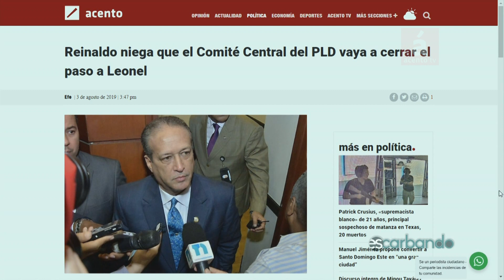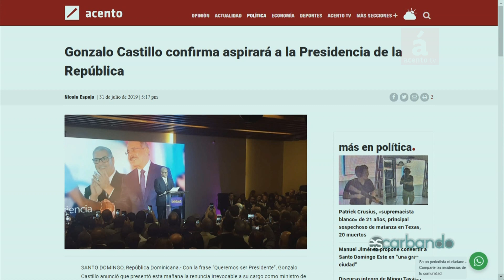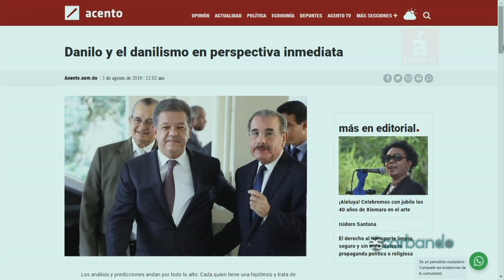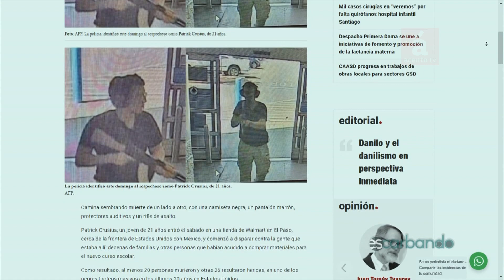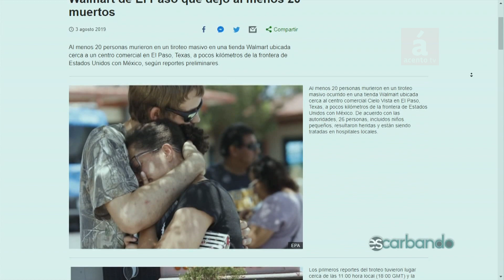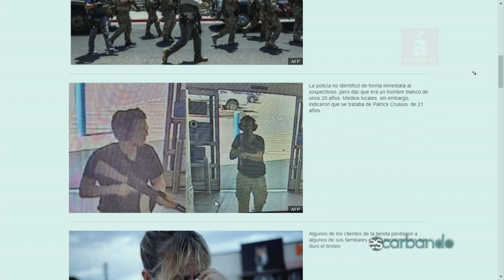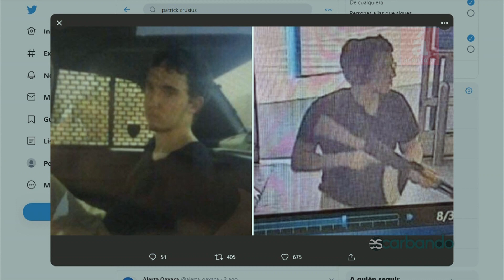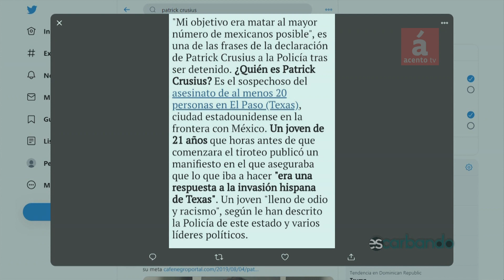Tensión Reinaldo vs Gonzalo y Margarita ¿Podría ser la clave del poder en el PLD?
AcentoTv En Escarbando los periodistas Fausto Rosario y Gustavo Olivo Peña analizan los temas principales del país y el mundo.Situación en el PLD entre seguidores de Reynaldo y Gonzalo
union entre Guillermo Moreno Y Minú